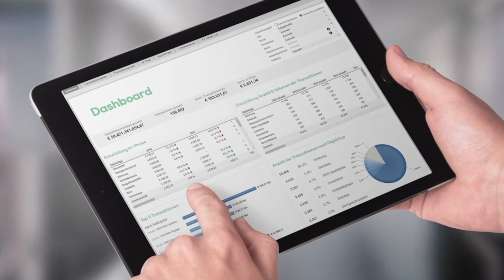IMMOunited FIFA Spring Cup 2020 | Qualifier 3 | Viertelfinale: Erik Priesnitz vs. David Queck